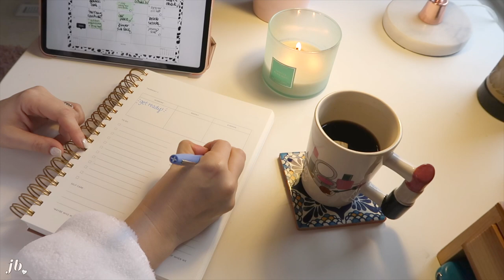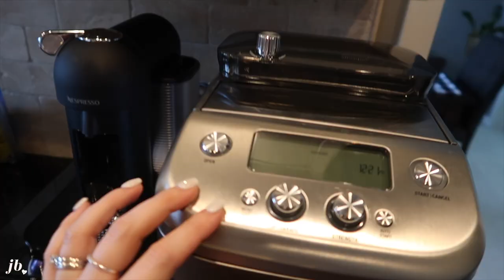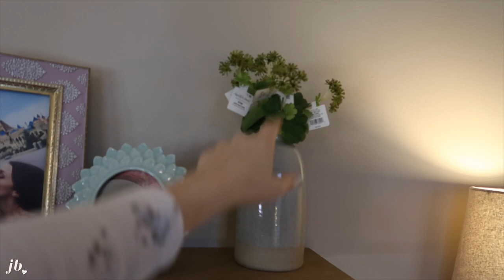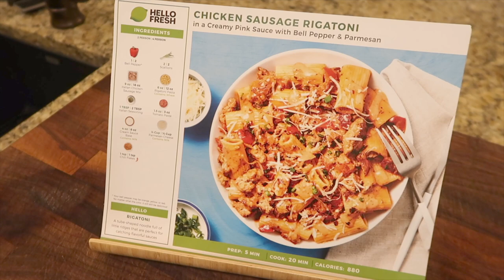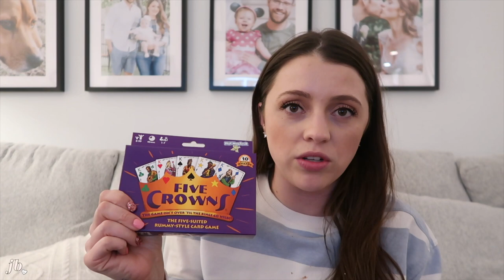VLOG // vanity declutter, new coffee maker, chill + cozy vibes y'all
social ➙ @itsjessicabraun

HOME ITEMS MENTIONED:
Pink rug in Gigi’s room (we got 3x5 size)
Our new coffee pot from Breville
Plant Basket
Plant Stool
Fake Plant: Can’t find online! :(
Floating Shelf
Amazon Clear Container for drawers

SOME OF THE MAKEUP MENTIONED:
L'Oréal Age Perfect Radiant Serum Foundation

e.l.f. Cosmetics Stay All Night Micro-Fine Setting Mist

Rare Beauty by Selena Gomez Stay Vulnerable Melting Cream Blush